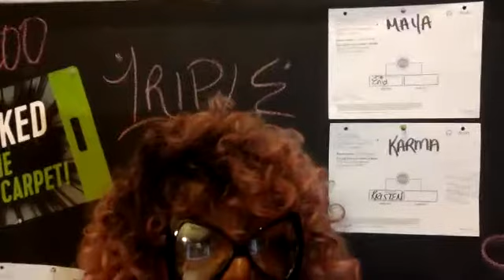Zoom training with Double Diamond Kalana Cale